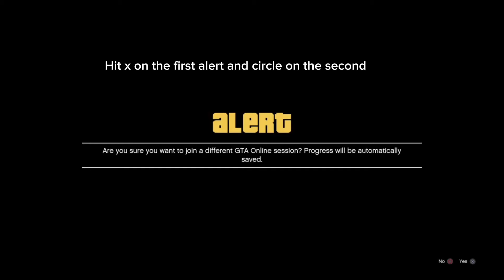UNLIMITED CAR DUPLICATION GTA 5ONLINE MONEY GLITCH $500,000,000 AFTER 1.68 ALL GEN CONSOLES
Ignore tags ‼️

gta benny's merge, gta benny's merge glitch, gta
benny's merge glitch ps4, gta benny's merge glitch solo, gta benny's merge glitch easy, gta bennys merge
glitch, gta benny's merge glitch 1.56, gta 5 benny's
gta 5 bennys wheels on any car, gta 5 bennys wheels glitch,gta 5 glitches, bennys wheels on any car,k b mergeglitch modded acco